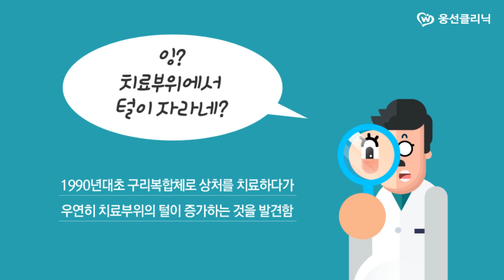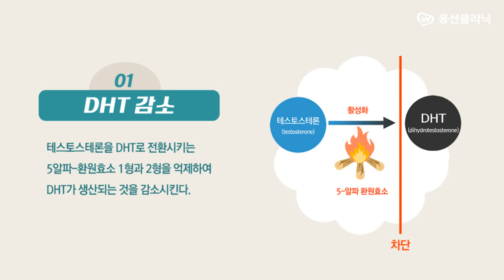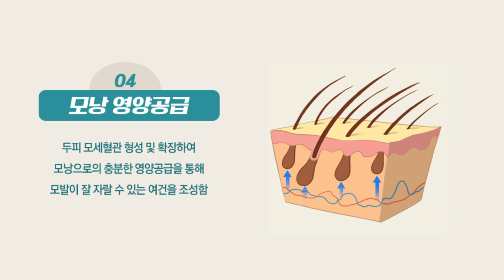[제14강] 쿠퍼펩타이드(구리복합체)의 탈모치료 효과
미녹시딜 부작용이나 효과가 없는 경우 대체 약물로 주목 받는 쿠퍼펩타이드. 쿠퍼펩타이드는 구리복합체입니다. 구리가 우리 몸에 꼭 필요한 미네랄이라는 거는 다 아시죠?
쿠퍼펩타이드는 DHT 생산을 감소시키고 모발의 성장주기를 정상화시키며 활성산소를억제하고 모발의 영양공급을 도와 탈모를 치료합니다.
그럼 쿠퍼펩타이드에 대해 알아볼까요?